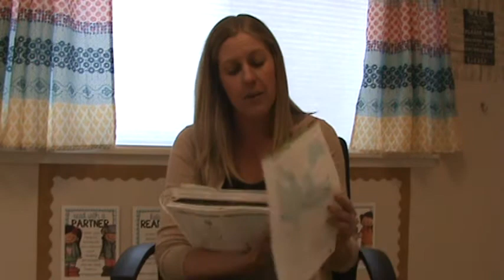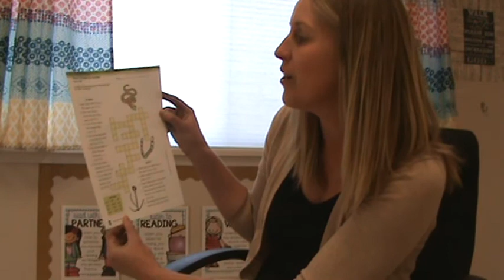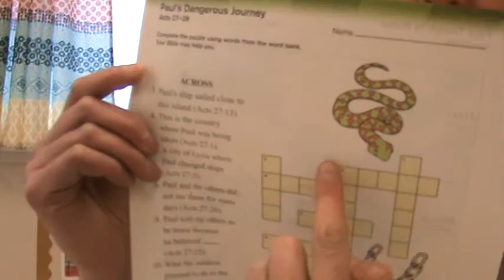Bible lesson 142 week 7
complete work page 207 & 208 after watching the video